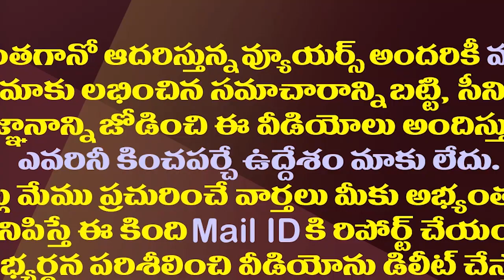చలో విజయవాడ సక్సెస్ తో సమ్మెకు ఉద్యోగుల సమాయత్తం| AP Employees Are Preparing For The Strike